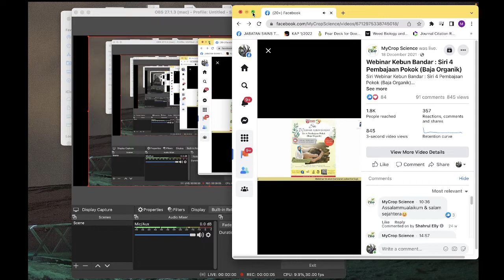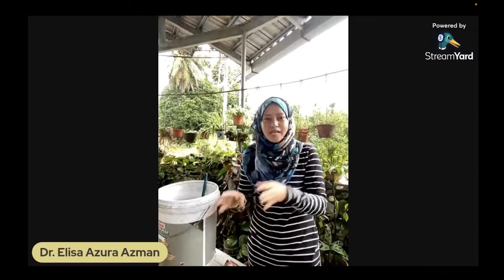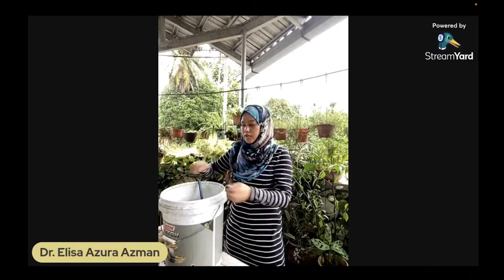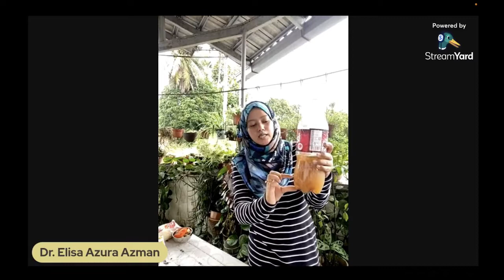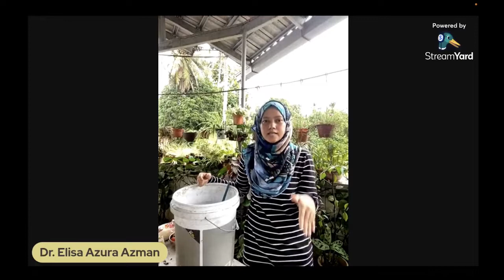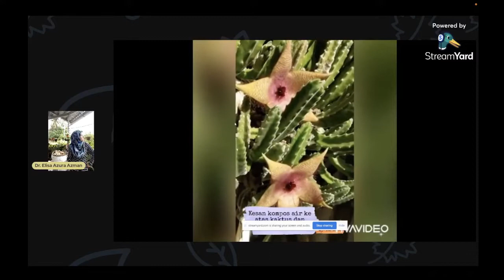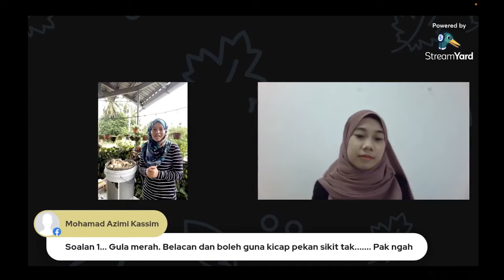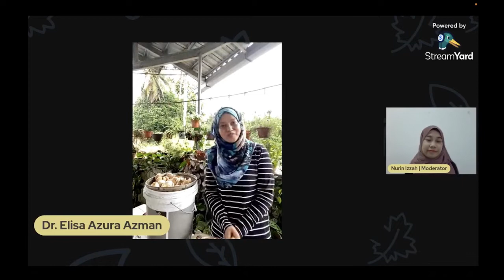TAJUK SIRI 4: PEMBAJAAN POKOK (BAJA ORGANIK)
🪴*[SIRI WEBINAR KEBUN BANDAR]*🪴 Kini Datang lagi!
Tangani stress dengan bertani di bandar!

Jabatan Sains Tanaman, Fakulti Pertanian UPM telah menganjurkan siri webinar seperti berikut:

🗓TARIKH: 18 DISEMBER 2021 (SABTU)
⏰ MASA: 11.00 a.m. - 12.00 p.m.
👩🏻‍🌾PENCERAMAH: DR. ELISA AZURA BINTI AZMAN
🏢ANJURAN: JABATAN SAINS TANAMAN, FAKULTI PERTANIAN
DENGAN KERJASAMA KELAB BACELOR SAINS HORTIKULTUR DAN KELAB BACELOR SAINS PERTANIAN UPM

📜E-sijil (semua peserta) & Merit (pelajar UPM sahaja) telah disediakan.
Semua dijemput untuk menyertai seminar bersama pakar pertanian ini.
_JABATAN SAINS TANAMAN_
_Fakulti Pertanian_